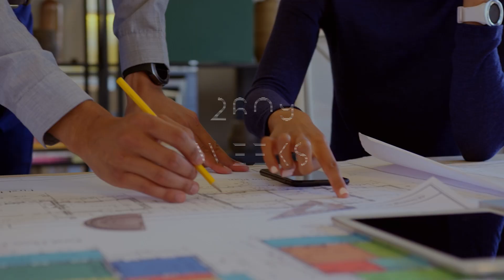FPC Risk - 50 Years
Celebrating heritage, aiming for a safer future...